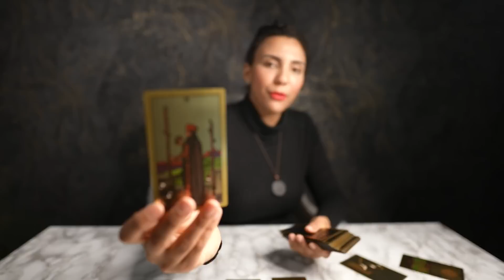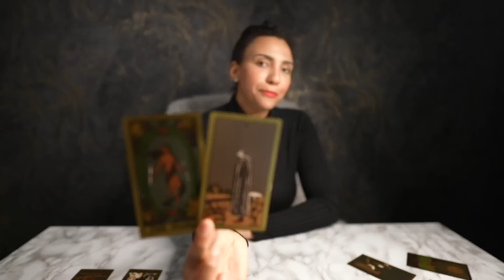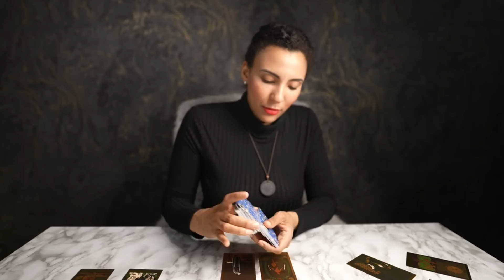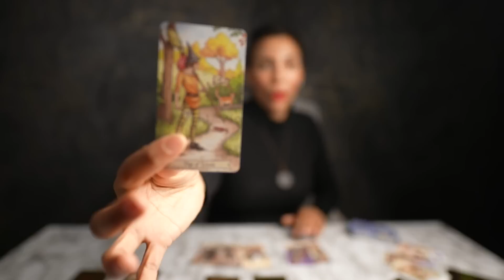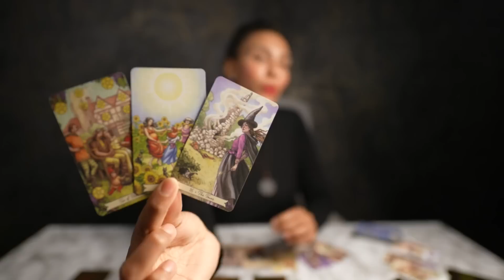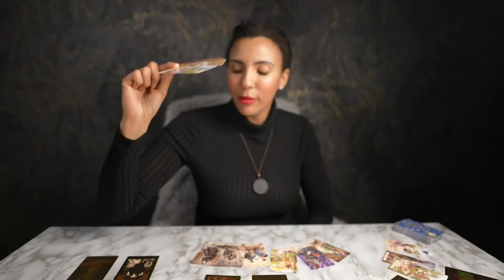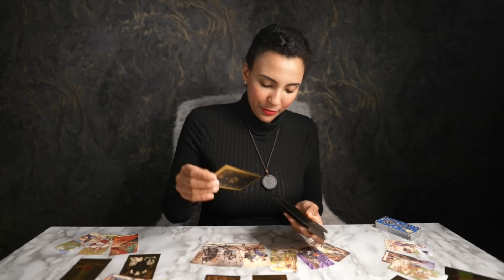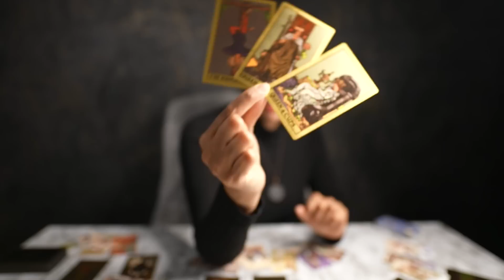💗SAGITTARIUS "It's Deeper Sagittarius Than You May Realize! Prepare For This" JUNE 20-26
💎PERSONAL DELUX TAROT READING LIVE WITH MONICA LUVE RESTOCK JUNE 13th 2022 (SOLD OUT)

💗PERSONAL ASK A QUESTION PRE-SET QUESTION NOW AVAILABLE (WILL THEY RECONCILE WITH YOU?) (SOLD OUT)

💗PERSONAL ASK A QUESTION PRE-SET QUESTION NOW AVAILABLE (ONLY 2 LEFT) (ARE THEY MY SOULMATE?)

⭐️ THERE IS SOMETHING FOR EVERYONE! EXTENDED READINGS FOR YOUR SIGN ⬇️
WATER SIGNS 💦
NEXT 12 MONTH TAROT PREDICTIONS 2022 EXTENDED READING :